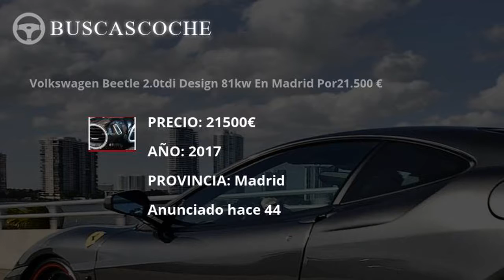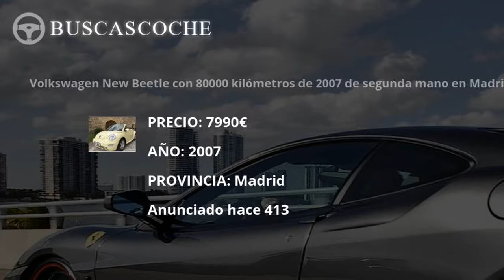Volkswagen Beetle en Madrid desde 1500€, mejores ofertas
Ultimos coches Volkswagen Beetle usados en venta en la provincia de Madrid, visita para verlos.